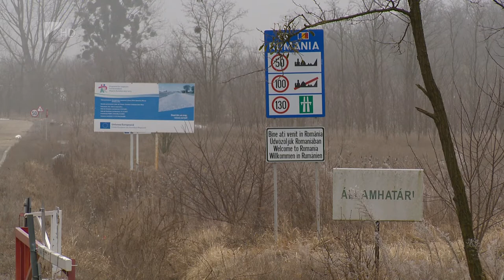Megnyíltak a határátkelők - Kölcsey Tv